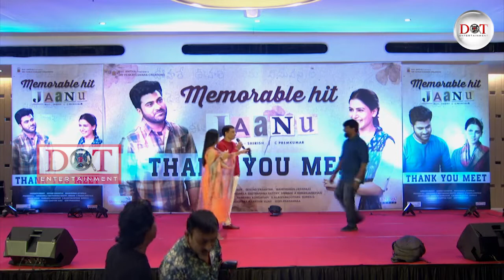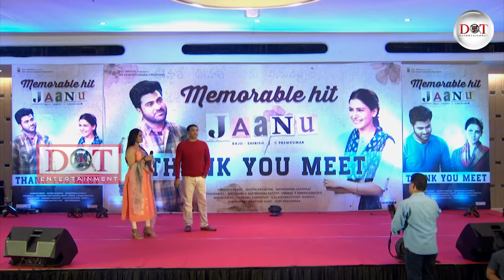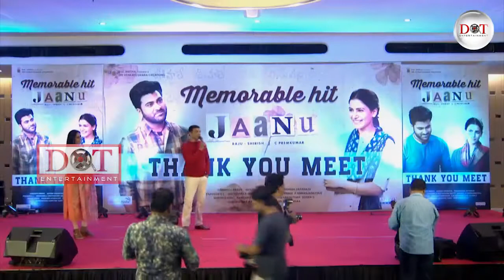Jaanu Movie Success Meet Full Video | Sharwanand, Samantha | Dot Entertainment